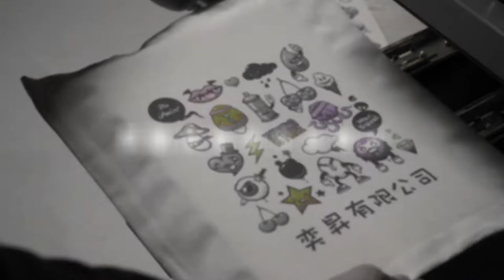熱昇華聚酯纖維帆布袋 新品介紹 | 奕昇有限公司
今天來介紹奕昇新推出的熱昇華耗材-聚酯纖維帆布袋
以前的純棉帆布袋只能用膠模轉印或是DTF轉印的方式
而現在的【聚酯纖維帆布袋】就能使用熱昇華紙搭配平燙機來做熱昇華轉印
接下來就燙印給各位觀看吧~